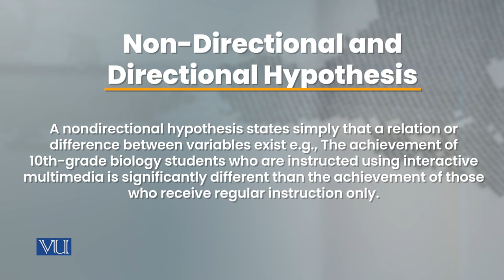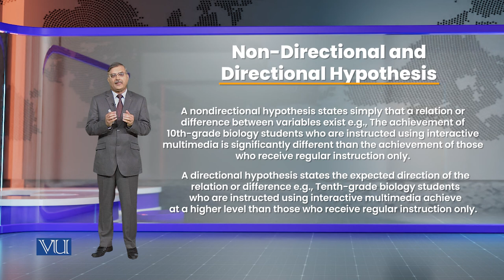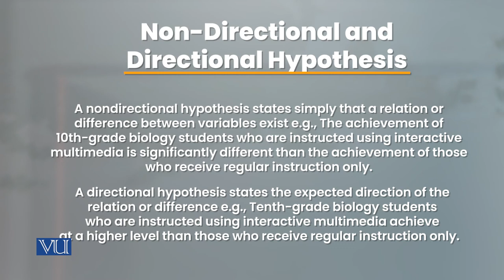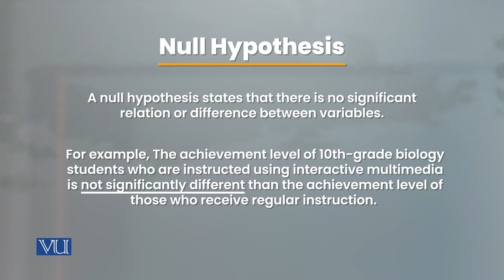Non- Direction, Directional and Null Hypothesis | Research Methods in Education, | EDU407_Topic044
Topic044 - Non- Direction, Directional and Null Hypothesis
By Dr. Nasir Mahmood